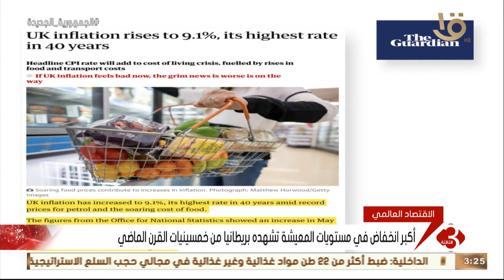نشرة الثالثة | معدل التضخم بالمملكة المتحدة يصل لأعلى مستوى له في 40 عاماً